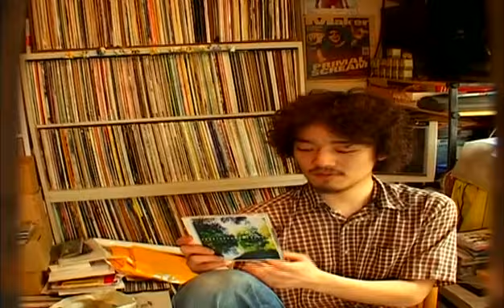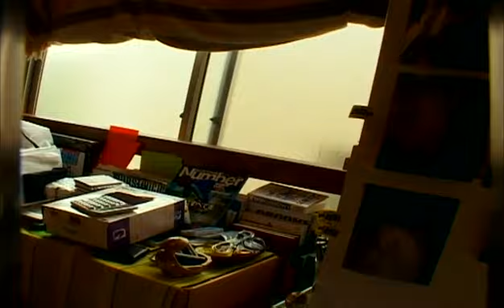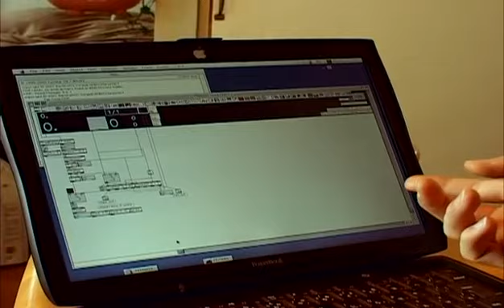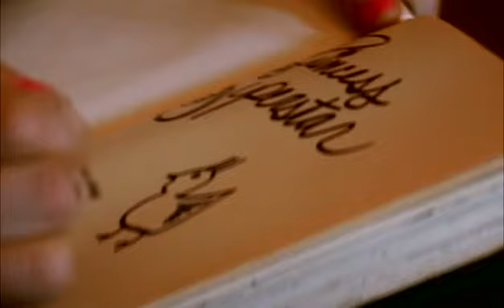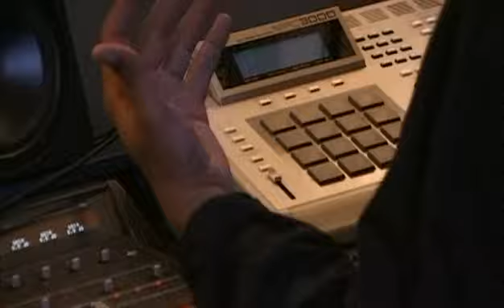Episode 2 - Featuring Princess Superstar, Divine Styler, Numb, Kamata b-boys -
Fearless artist Princess Superstar, from N.Y., explains the need for females writing erotic lyrics. Also in the show, the producer Yoghrt from Tokyo who makes music for hypnotic sleep. Deep talks on genre breaking with Divine Styler, artist and producer from L.A Visual and experimental music from the artist Numb and Kamata b-boys spinning at Tokyo´s train station.